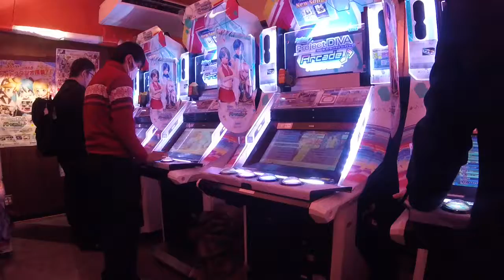Tokyo part1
Craziest city in world, Tokyo and my favourite stuff - video games in Akihabara and the busiest intersection in the world, however in Akihabara it s a lot of people too. That is crazy ^-^